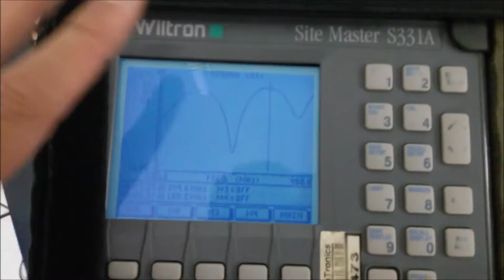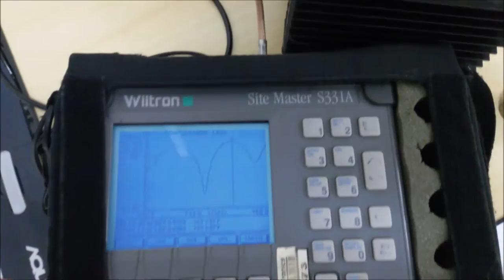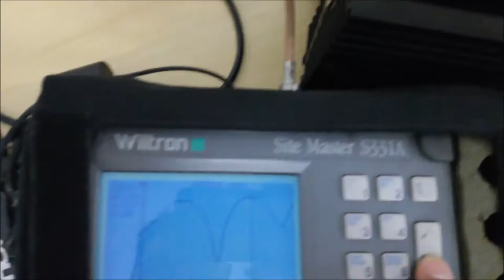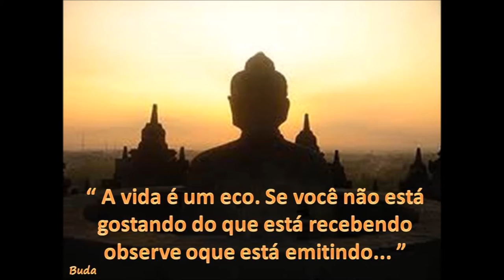MELHORES ANTENAS DE GPS CARGAS DE RF ANTENAS DUAL BAND PY E PX FM VHF UHF SERGTECH SERGTEC